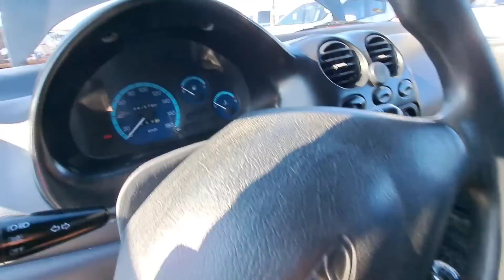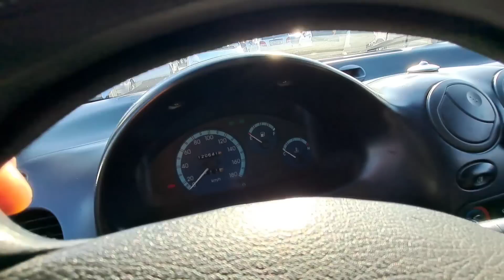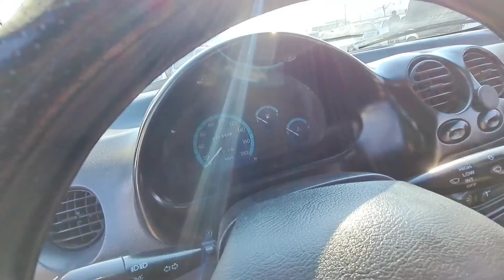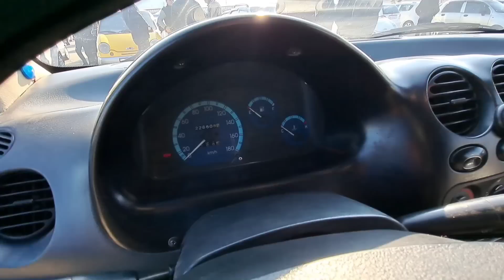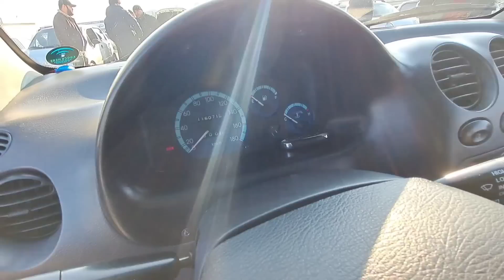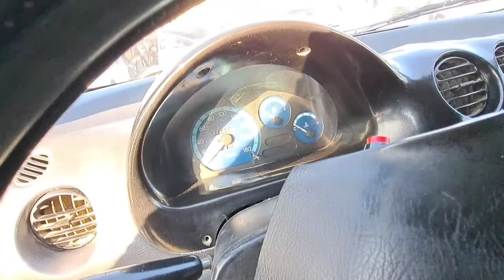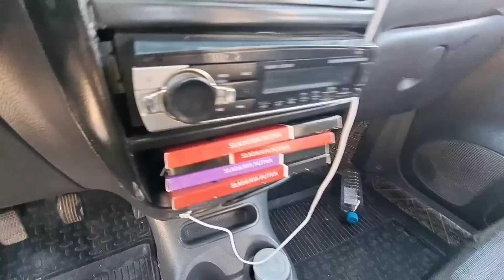Matiz narxlari Andijon moshina bozori Матиз нархлари Андижон мошина бозори 2023 йил 14 Феврал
Yaqinlaringiz Uchun Islomiy Sovgalar

Byurtma Bering! ☝️ _______________________________________________

Reklama xizmati uchun 👉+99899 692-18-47
Bizga Aloqaga chiqing!  _______________________________________________